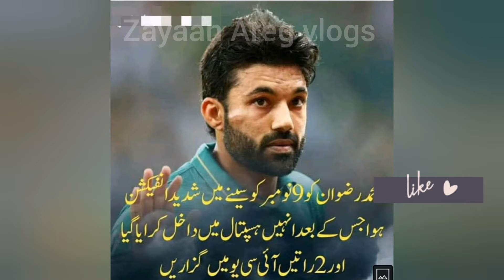Mohammad Rizwan emotional memories | Rizwan spent 2 nights in ICU| ZAYAAN AREG VLOGS